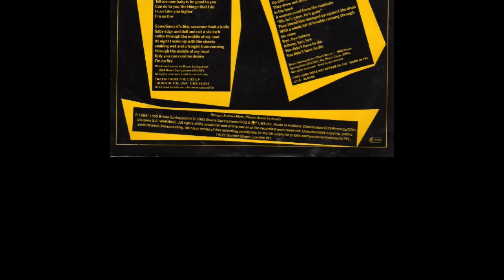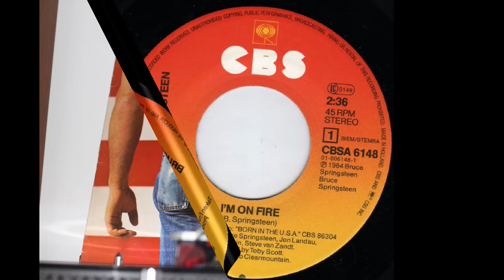Bruce Springsteen .- I'm on fire. (1984. Vinilo)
Bruce Springsteen
"I'm on fire"
(1984. Lp. "Born in the USA". Vinilo)
"I'm on Fire" fue grabado por primera vez en enero de 1982 durante la primera ola de sesiones de Born in the U.S.A., pero la versión del álbum y el sencillo fueron cortados el 11 de mayo de 1982, en The Power Station. Esto tuvo lugar de manera improvisada cuando Springsteen comenzó a inventar una melodía lenta en la guitarra para algunas letras que tenía, algunas de las cuales habían sido escritas para "Spanish Eyes", que más tarde saldría a la superficie en The Promise, y el baterista Max Weinberg y el tecladista Roy Bittan, escuchándolo por primera vez, crearon un acompañamiento en el acto. El resultado fue un número malhumorado que fusiona un ritmo rockabilly suave, letras construidas alrededor de la tensión sexual y sintetizadores en un todo efectivo; fue uno de los primeros usos de ese instrumento en la música de Springsteen.